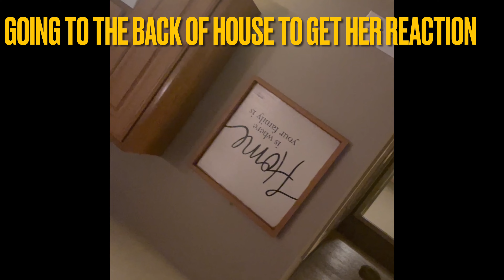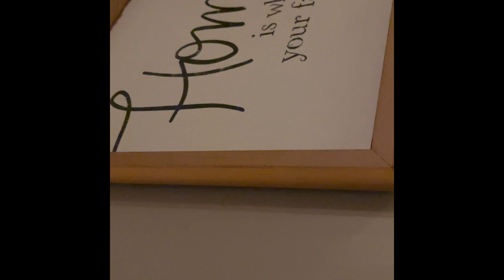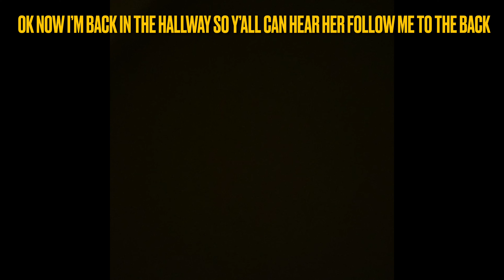BE CAREFUL WHO U LET IN YOUR CIRCLE PT. 2 (I AM NOT A MEAN PERSON...BUUUT!!!)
"RESIDENTIAL TENANCY ACT (RTA):"
Harassment describes a variety of repetitive behaviors that threaten, disturb, or upset someone. Harassment includes unwanted sexual advances and stalking.

RIGHT TO QUIET ENJOYMENT:
The right to quiet enjoyment is a legal right that allows you to be reasonably free of disturbances and/or nuisances while in your home or apartment.

Hey No Shame Gang 👋🏽. Here's the stalking video. I had to make sure I wasn't doing anything wrong, but this behavior from my upstairs neighbor has been going on for over a year now, and has became very disruptive to me mentally, and has also become a constant nuisance to my lifestyle. I hope this video can help someone else, whom may be going through the same thing.